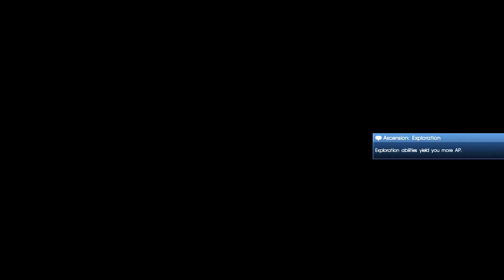Final Fantasy XV Playthrough #14 - Fighting the Griffon (No Commentary)